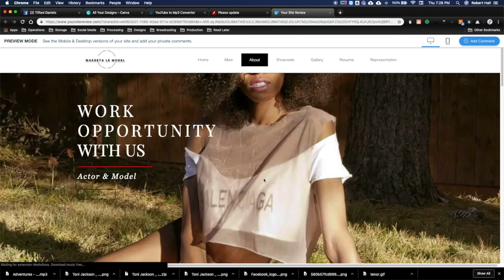Website Concept for Makeeta Le Model